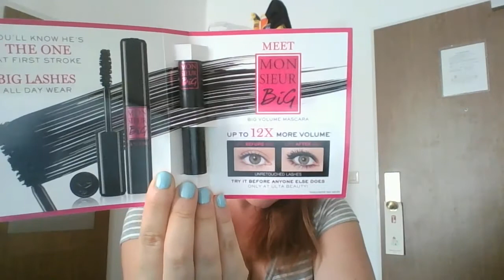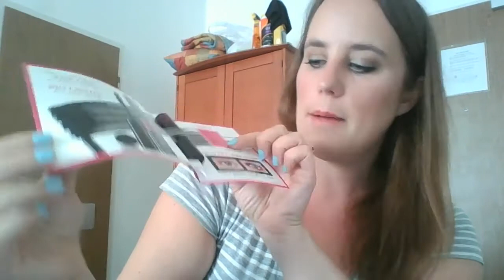Oops I Did It Again Haul!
Oops I did it again!  I cant stop shopping at my favorite stores.  I like to use up products then buy more.